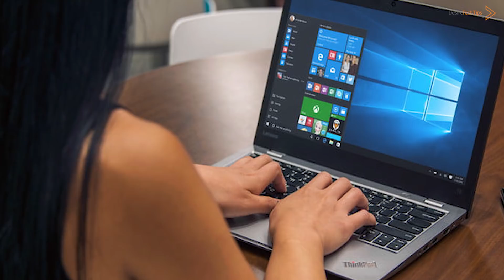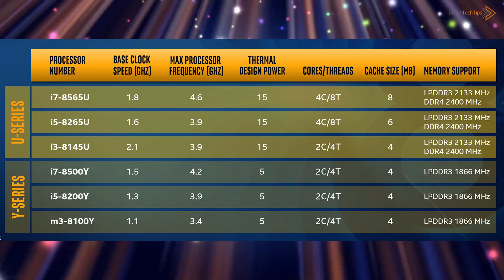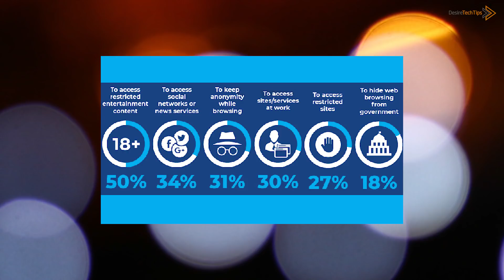Core i9 9900K Make SENSE ? and Battlefield 5 Game got DELAYED [in HINDI]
Here I have shared some updates like Microsoft reveals the upcoming update name of Windows 10, AMD launched Threadripper 2950X and Intel launched Whiskey lake and Amber Lake laptop CPU and some new smartphones launch is schedule like Apple and xiaomi launch event. and the sad part is the Battlefield 5 game is delayed for some adjustment reasons and many updates are here.